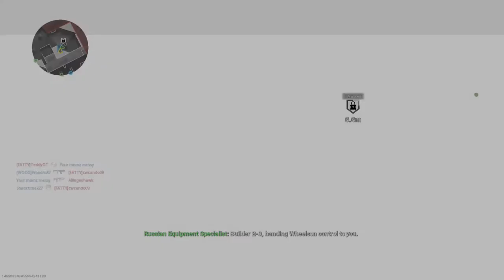Modern Warfare Multiplayer Clip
This is a clip of myself playing Multiplayer Mode.